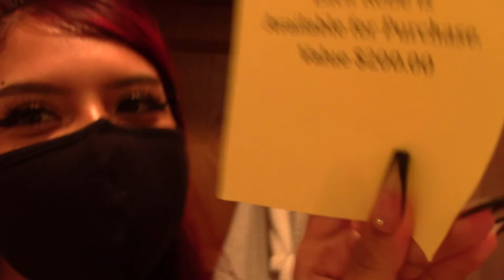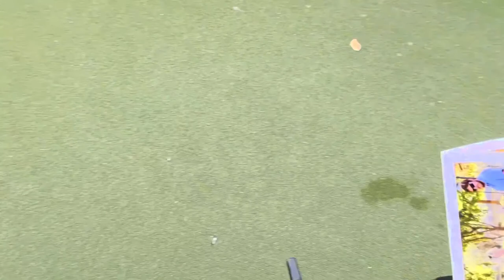i went to catalina island, had a mental breakdown, and got super drunk with my BFF (messy vlog)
lowkey embarrassingly loud drunk in this video, had a fun time though
lmk if you guys like longer or shorter videos !!!
catalina island was cute, fun and i wanna go again !
0:00 im going to catalina to get drunk
1:39 packing my clothes, drink haul
3:42 barely made it to the ferry
4:17 made it to the island
5:16 hotel room tour
6:21 going down to town
9:23 going back to our room
10:15 having a mental breakdown/heartbroken
13:26 the next morning back up on my bs
15:02 drinking at 10am lol
18:29 getting drunk at the pier
21:02 going parasailing drunk
24:16 drunk mini golf (lots of yelling)
26:23 drinking more, arcade, painting in town
28:46 we did something bad on the island